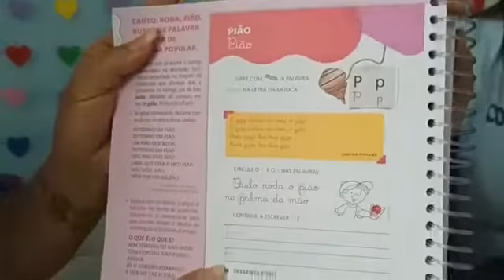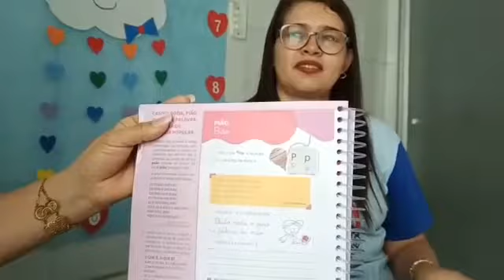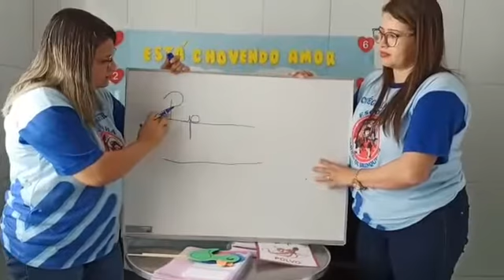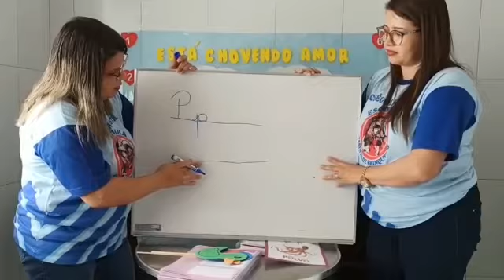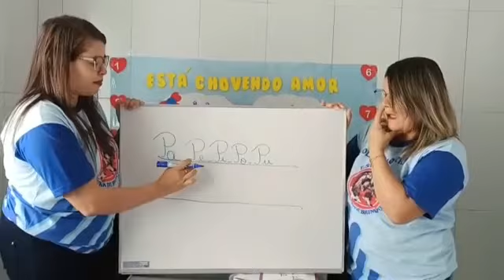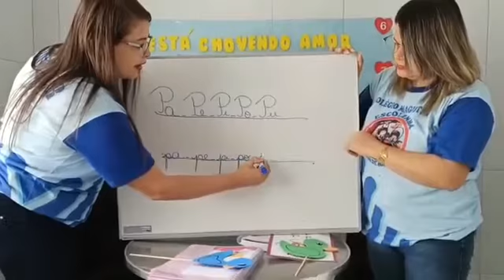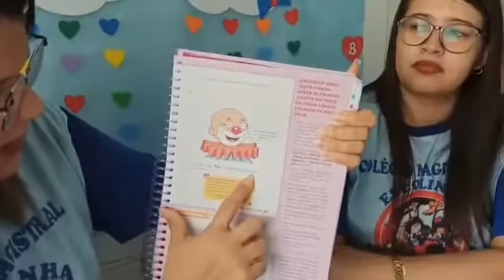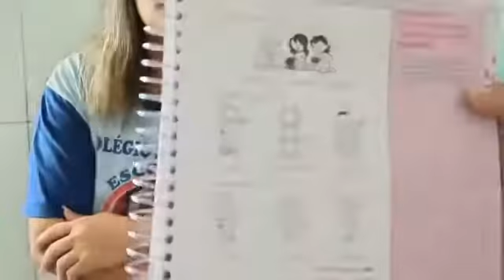Infantil - Português - Letra P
Videoaula das professoras Lúcia e Paula